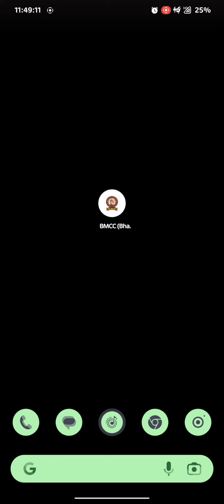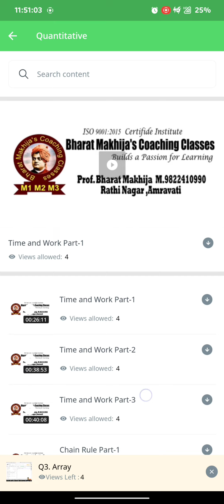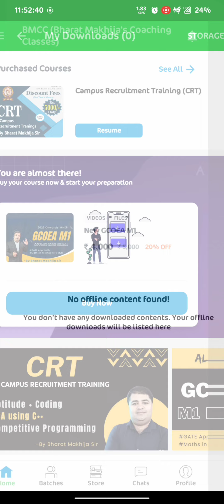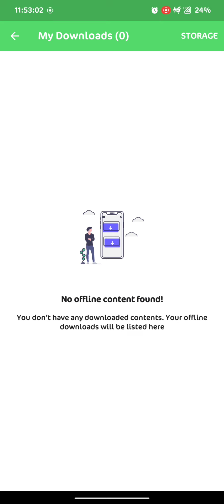How to Use Login of BMCC App | GCOEA | Makhija Sir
JOIN GCOEA M1 M2 M3, Online & Offline Both Available.
Tutor:- Prof. Bharat Makhija (GCOEA) 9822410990

Key Features of BMCC
1. Batches will be continue according to GCOEA New Syllabus and GCOEA Schedule.
2. GCOEA Faculty having teaching experience in GCOEA.
3. M1 M2 M3 has Maximum Credits So Join us and increase your SGPA and CGPA
4. All toppers of GCOEA were from BMCC
5. Take Advantage in PLACEMENT as they want NO BACKLOG HISTORY Candidate.
6. Only Institute where GCOEA batches taken
7. Best Results achieving institute from 9 years
8. GATE Approach will be followed as syllabus is totally GATE Oriented
9. All Solutions of previous years GCOEA papers will be provided.

Live Batches of M1 M2 M3 M4
CRT(Campus Recruitment Training), Data Structures and Algorithm(DSA), Competitive Programming(CP), Aptitude for GATE, MBA, Banking Exams, SSC-CGLE and all Govt. Competitive exams.

2nd lane, behind pavan medical, Rathi Nagar, Amravati Maharashtra